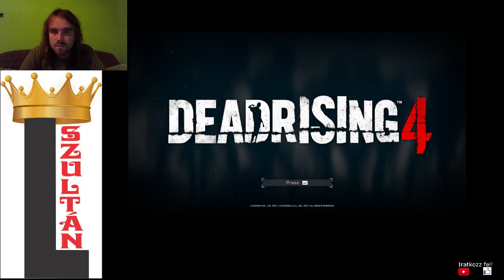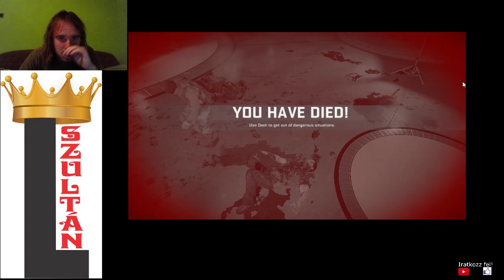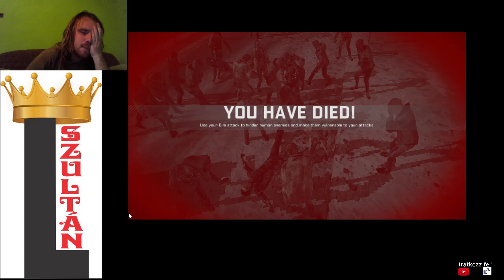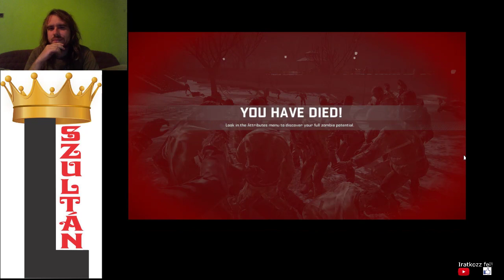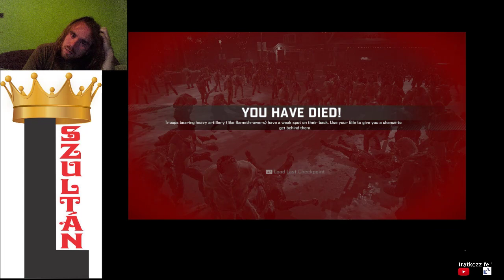EZ MÉG MINDIG NEHÉZ Dead Rising 4 Frank Rising Blackest Friday 100% végigjátszás #2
Hát úgy tűnik, hogy még 650HP sem elég a győzelemre, sikerült pár begyűjthető dolgot szereznem és a HP-t sikerült 800-ra emelnem.